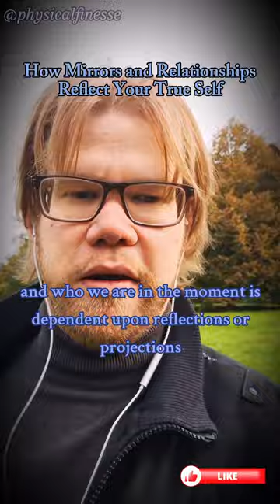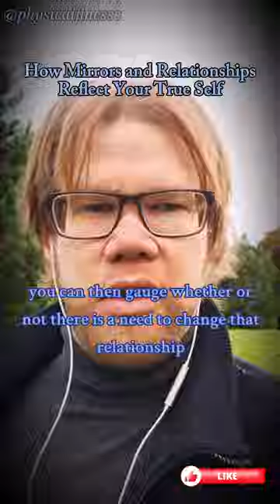How Mirrors and Relationships Reflect Your True Self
Have you ever wondered why some relationships seem to bring out different sides of you? Or why certain people make you feel either your best or worst self? This video dives deep into how mirrors and relationships reflect who we truly are. By exploring the mirror effect in relationships, we can see ourselves more clearly and understand the ways others reveal aspects of our personality, strengths, and even areas where we need growth.

In this journey of self-discovery, I’ll help you recognize the power of mindful relationships and how they act as reflections of our true selves. Through understanding the mirror effect, you can deepen your self-awareness, embrace emotional growth, and strengthen your relationships with more authenticity. Whether you're looking to become more aware of your true self, deepen personal connections, or simply explore the concept of self-reflection, this video has insights to inspire your journey.

Join me in uncovering the lessons hidden in our closest relationships and how these reflections can guide us toward a more fulfilling, peaceful, and aware life. Embrace the journey to self-discovery today.